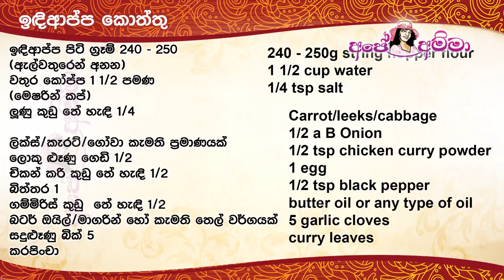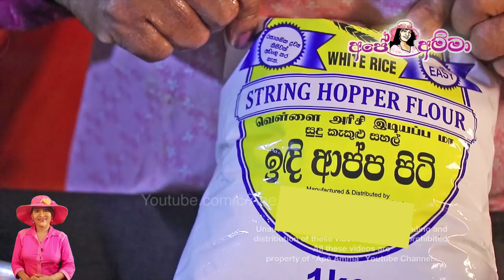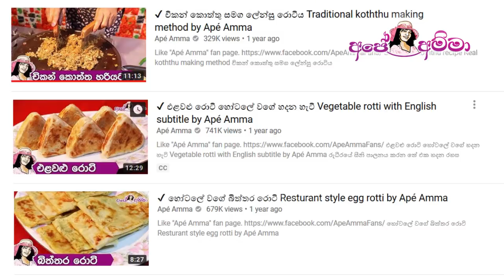✔ පහසුවෙන් හදන ඉඳිආප්ප කොත්තු String hopper's koththu by Apé Amma (Indiappa koththu)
Ape amma indiappa koththu